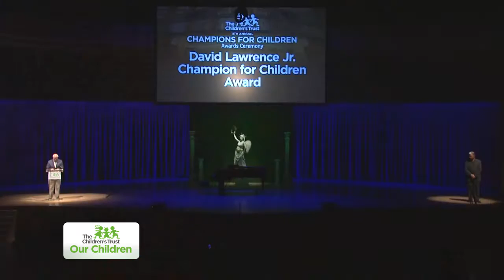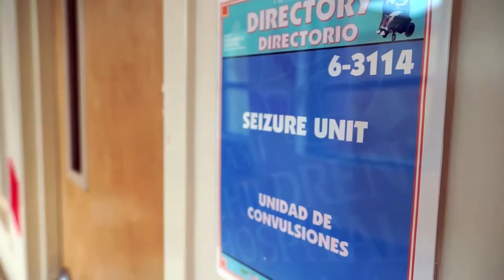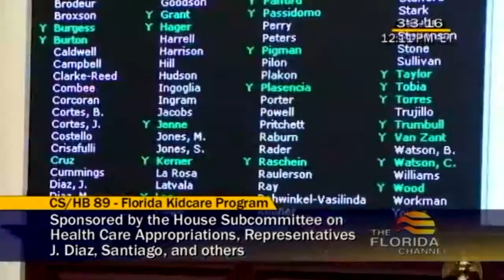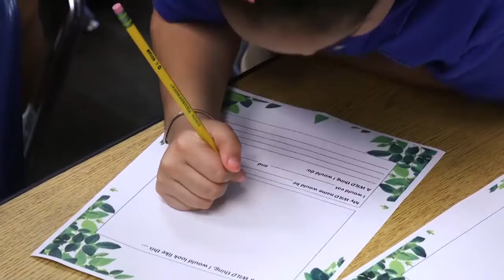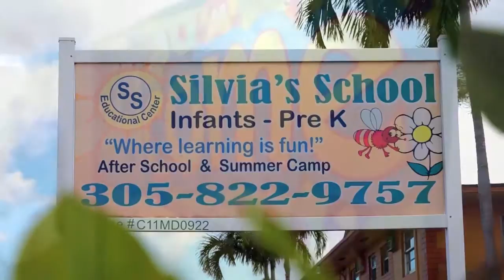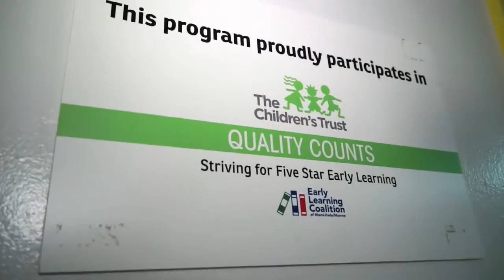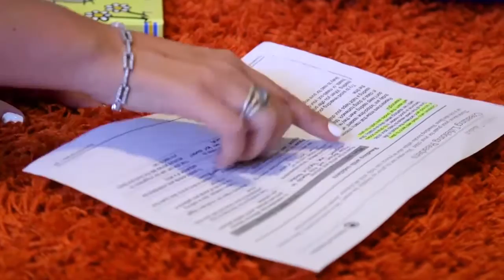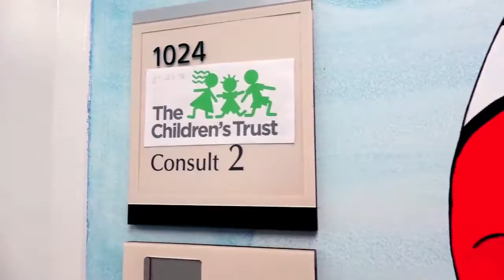"Our Children" TV Show - September 10, 2016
Our 2016 tribute to the people and programs who have achieved greatness in their service to children and families in Miami-Dade County. Learn more about this year's winners: Michael Duchowny, M.D.; State Sen. René García; State Rep. José Félix Díaz; Amber Wilcox; Miami Lighthouse for the Blind, Blind Babies Program; University of Miami, Parent-Child Interaction Therapy; and Silvia’s School.